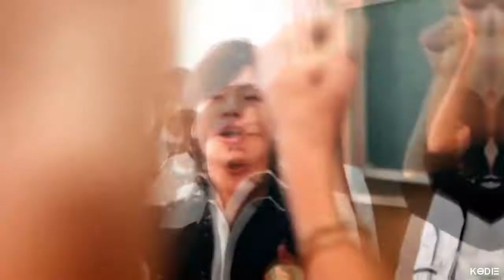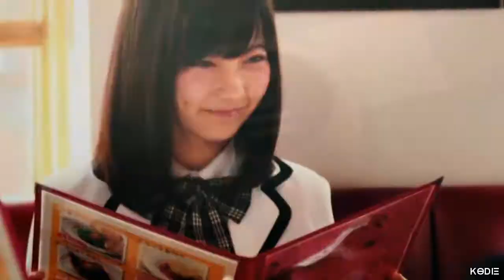tatsuya + fumie ─ ⌈i think i'm in love⌋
SONG: I THINK I'M IN LOVE - KAT DAHLIA